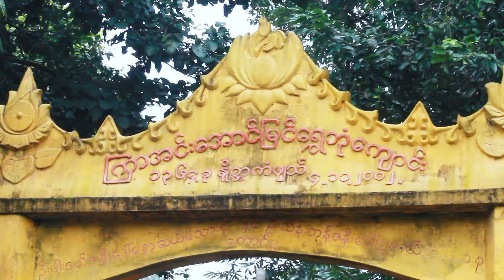" ဦးကုသလ ” ၏ (သက်တော်(၆၁)နှစ်ပြည့် ဝိဇာတမွေးနေ့မဂ်လာ)